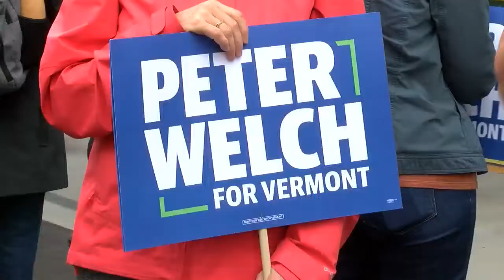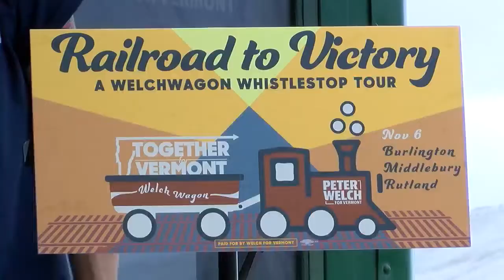Vermont U.S. Senate candidates reach voters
There’s two day left until the General Election and Vermont U.S. Senate candidates are putting in last-minute efforts to gain votes. Sunday, Congressman Peter Welch embarked on a whistlestop tour from Burlington to Rutland.